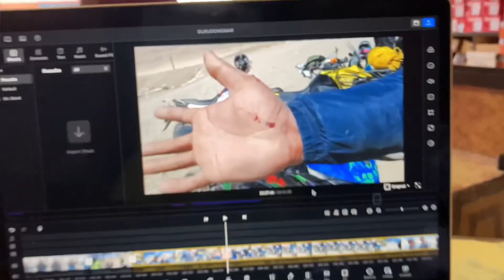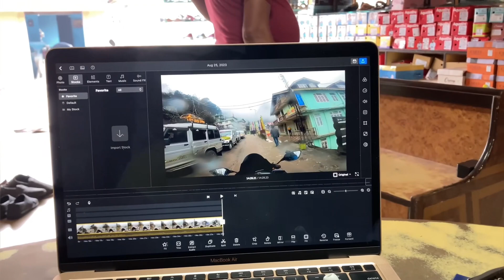I rode from Gurudongmar Lake to Lachen in -12° Freezing Temperature || Sikkim Xtreme Ep 6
So this was one of the best rights in my life with my bike, The Yamaha YZF R3 also known as REXA. I travelled from my hometown just to see, feel and appreciate this beautiful nature which definitely feels like heaven on earth. As that being said - Cheers to life on two wheels!